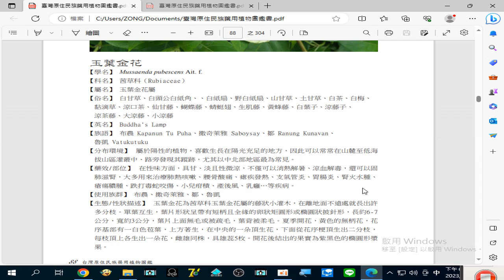錄製 2023 08 25#玉葉金花 治療#產後風 20 01 04 399